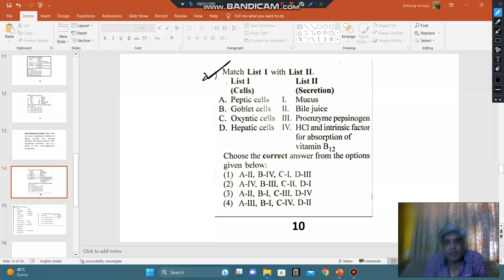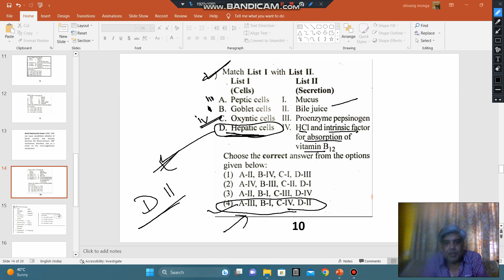Match list I with list II - peptic cells, goblet cells, hepatic cells, oxyntic cells, mucus, bile ..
List I (Cells)
A. Peptic cells
B. Goblet cells
C. Oxyntic cells
D. Hepatic cells

List II (Secretion)
I. Mucus
II. Bile juice
III. Proenzyme pepsinogen
IV. HCl and intrinsic factor for absorption of vitamin B12

Choose the correct answer from the options given below:
(1) A-II, B-I, C-III, D-IV
(2) A-III, B-I, C-IV, D-II
(3) A-II, B-IV, C-I, D-III
(4) A-IV, B-III, C-II, D-I